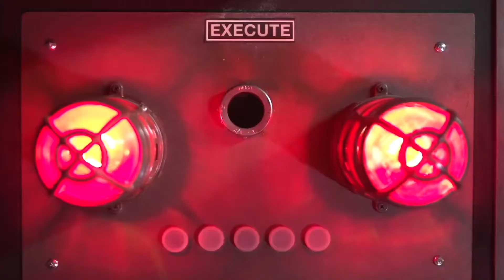BLADE THE IRON CROSS Official Trailer 2020 //Horror Movie HD 1080 x 1920//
BLADE THE IRON CROSS First trailer 2020
Thanks